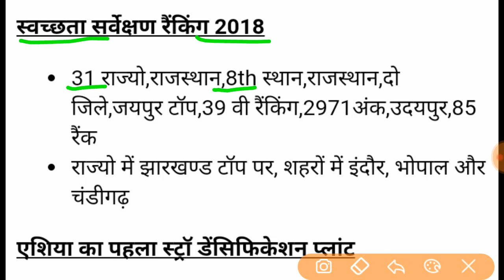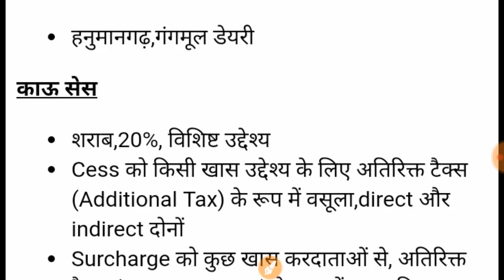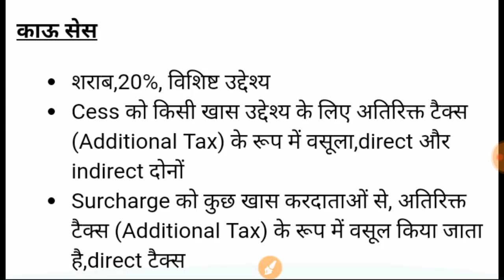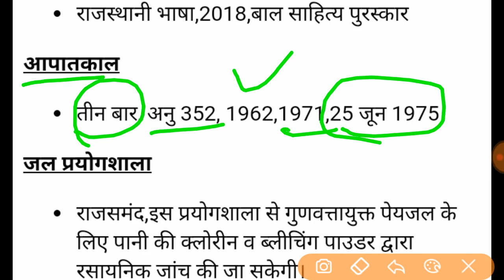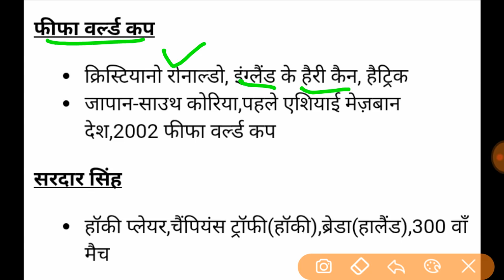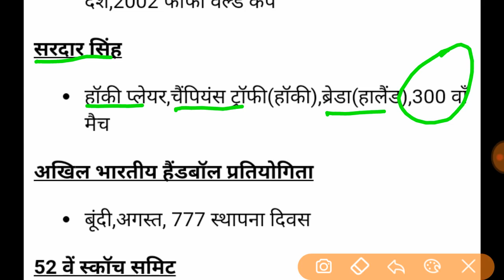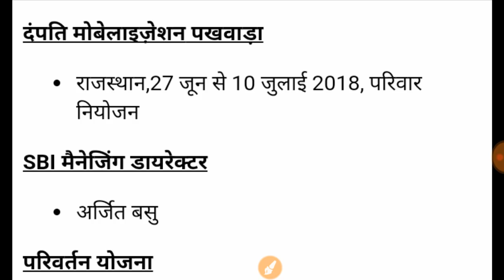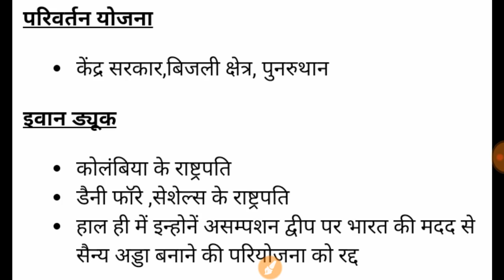22-25 जून 2018RAS/RPSC/School Lecturer/LDC/2nd Grade/H.M.Rajasthan Current affairs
राजस्थान के आगामी exams में पूछे जाने वाले 20-25 अंको के करेन्ट अफेयर्स( दैनिक भास्कर, राजस्थान पत्रिका, सुजस और सूचना और जनसंपर्क निदेशालय की वेबसाइट से तैयार) के साथ साथ विभिन्न एग्जाम की रणनीति और Background GK की तैयारी के लिए आज ही आप हमारे चैनल को जरूर SUBSCRIBE करे और bell icon भी दबाये ताकि आपको नए videos के नोटिफिकेशन मिलते रहे, पसंद आने पर आगे भी share जरूर करे।

RPSC,RAS,2nd grade,3rd grade, Teacher exams, REET, S.I.,Rajasthan Police आदि के लिए महत्वपूर्ण Daily Rajasthan,India, World Current Affairs

RSSMSB LDC Books

RAS Books

राजस्थान पुलिस